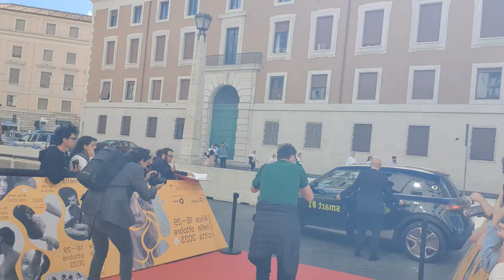Paradox Effect Film 2023 Red Carpet Gerard Butler saluta i fan col Salutatore Hello-Man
Benvenuti nel mio Canale Ufficiale IL SALUTATORE (Hello-Man)